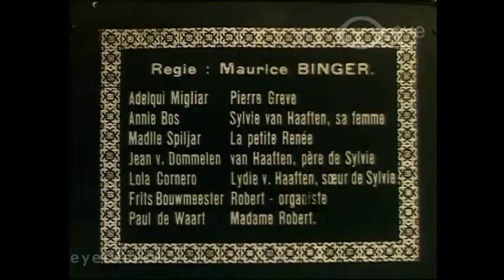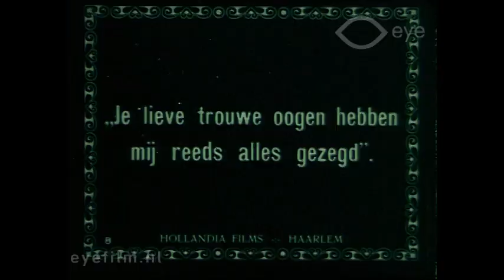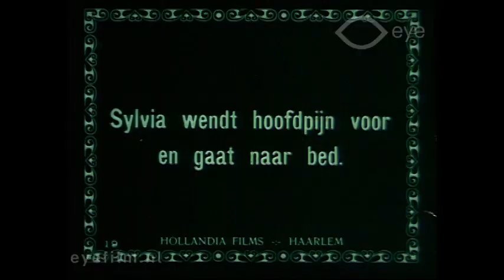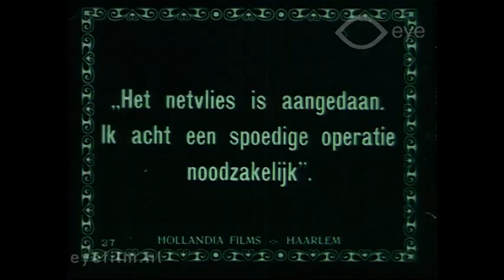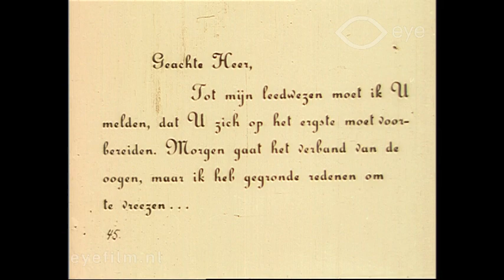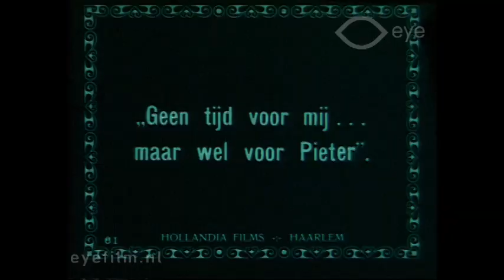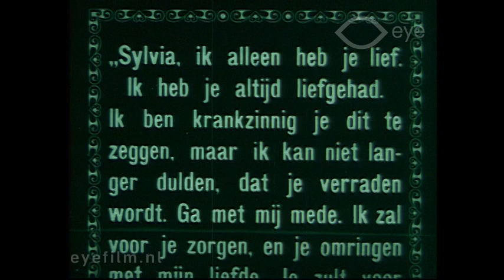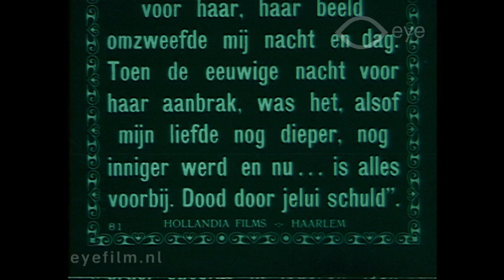Toen 't licht verdween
Director: Maurits H. Binger | Production Country: The Netherlands | Production Year: 1918 | Production Company: Filmfabriek Hollandia | FLM67407 | Film from the collection of Eye (Amsterdam)

Pietro, Sylvia and their daughter lead a happy life, until Sylvia discovers she is slowing going blind.

Cast: Annie Bos | Cor Smits | Marie Spiljar | Renée Spiljar | Frits Bouwmeester | Lola Cornero | Adelqui Migliar | Jan van Dommelen | Paula de Waart | Ernst Winar |

Pietro en Sylvia leiden met hun dochtertje een gelukkig leven tot het moment dat Sylvia langzaam blind wordt.